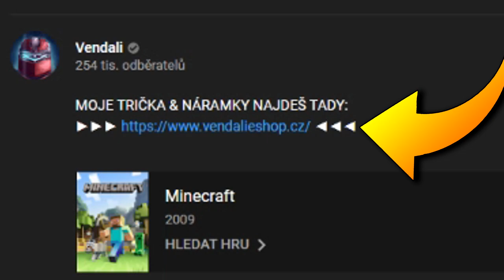HOROROVÝ ENDERMAN MĚ HONÍ PO LESE!😨 DOKÁŽU PŘEŽÍT?🤔